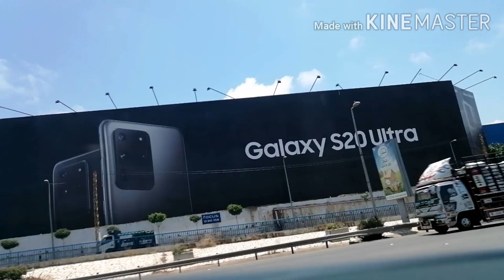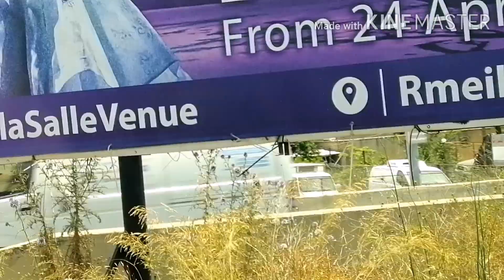1 of the highest mountain in lebanon